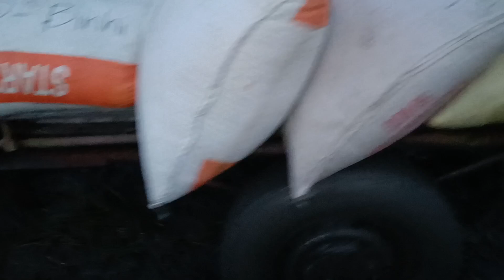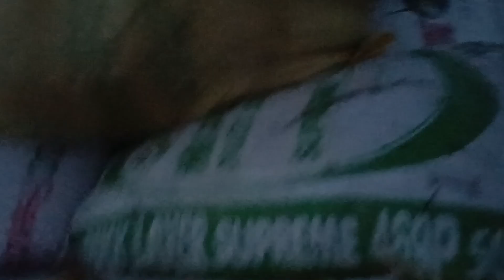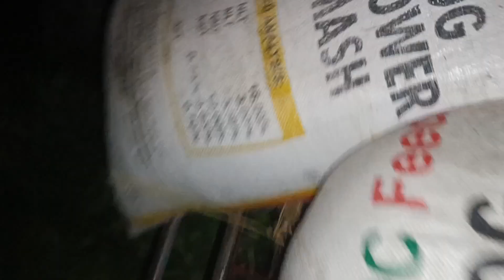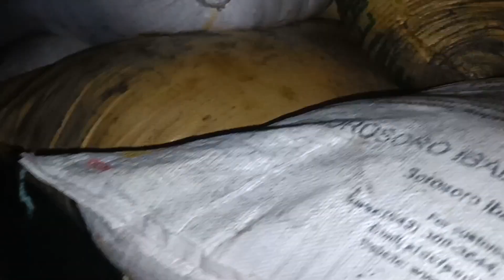Karyada/grabe inabot na ng gabi ang maghahakot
Maraming salamat sa walang sawang suporta mga kapakners😊❤❤
Enjoy Watching Kapakners😊❤❤